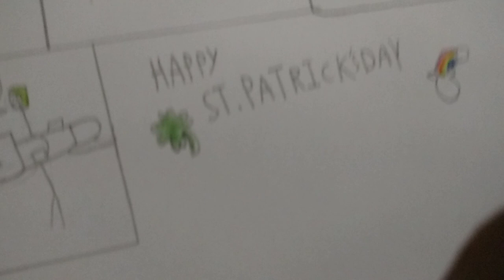A Painted St.Patrick's day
when a paint fight happens on St Patrick's Day only green wins Happy St Patrick's Day 🍀☘️ HAPPYSTPATRICKSDAY GREEN ANDRES AC #2022